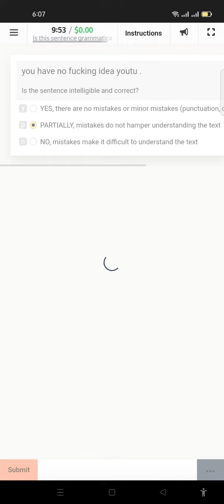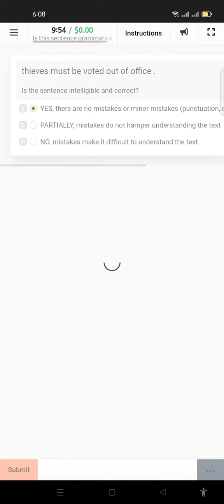Query: Is this sentence grammatical? || TRAINING ANS.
BEFORE WORKING ON THE PAID TASKS YOU SHOULD COMPLETE THE (UNPAID) TRAINING CONSISTING OF 20 TASKS AND THEN PASS THE EXAM.

You should read the sentences and define if they are grammatically correct and intelligible. Please give a text one of three characteristics:

"Yes, there are no or minor mistakes". Such sentences are fully grammatically correct. All words are in the correct forms and agree with the context in terms of grammar and meaning. There can be mistakes in punctuation: we allow missing or unneeded commas or full stops. There can be mistakes in casing: missing upper case in the beginning of sentences or in named entities, unneeded upper case. No other mistakes are allowed

Examples:

Hi Julia, how is it going?

• Who are those guys? The rain has started, everyone fled...

o it doesn't matter, it worked out anyway